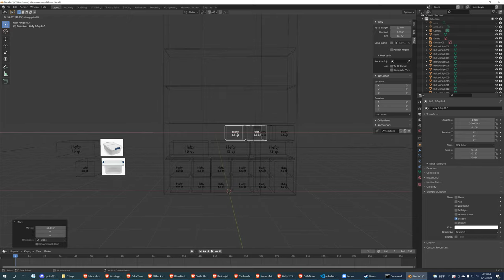Blender - quick and dirty model of my hall closet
We have a junky hall closet I want to organize. I'm bad at visualizing things so I did a quick mock-up in Blender, and I got the dimensions of some containers I can buy at Lowe's.